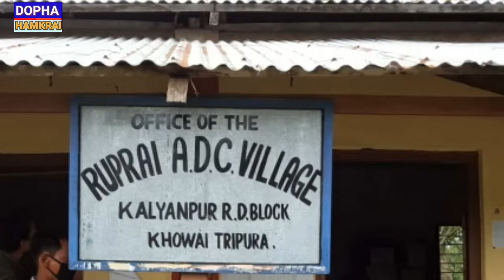BIYAL NI JORAO BACHA KHA LUKUROKNI GANAO MANTRI NC DEBBARMA